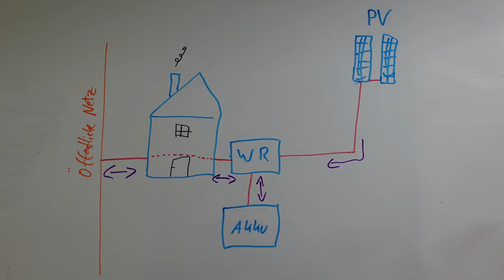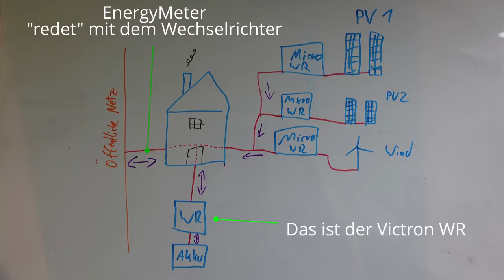DIY 600W Windkraft / 13kW Solaranlage / 10kWh Batterie & das richtig günstig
00:00 - Start
01:41 - Windkraftanlage
03:03 - PV Details
04:51 - Der Akku
08:25 - Was hat es gekostet?

D1 Mini (1.8€)
5V Spannungswandler (0.3€)
12V,24V48V Laderegler (einfach aber funktioniert gut)
35Ah LiTi Akku (etwas kleiner als meiner, aber dicke ausreichend)

~▬▬▬▬▬▬ Bilderquellen ▬▬▬▬▬~